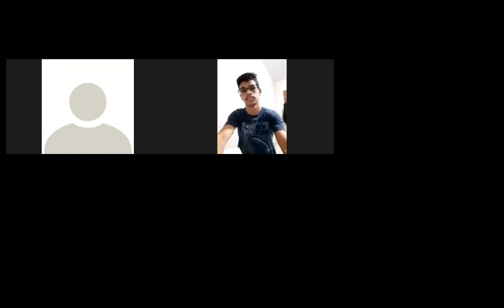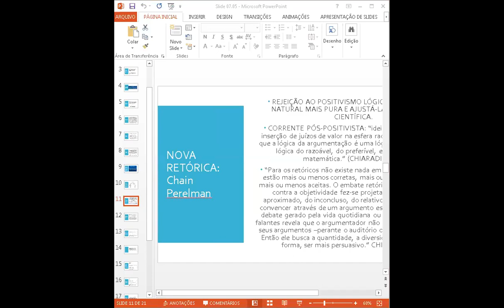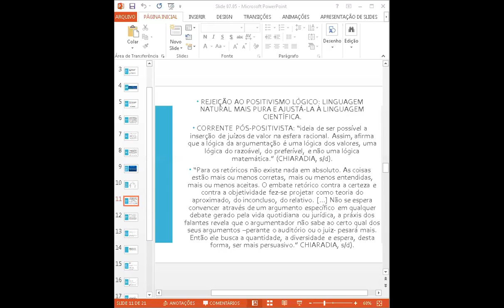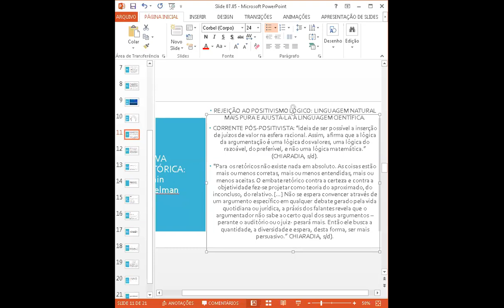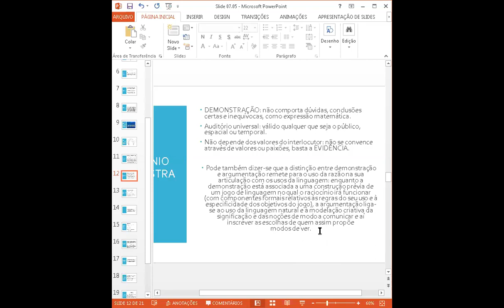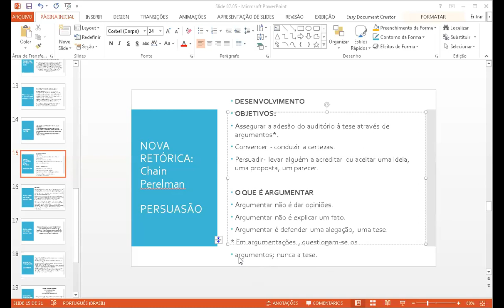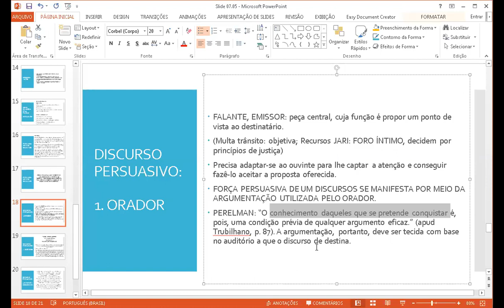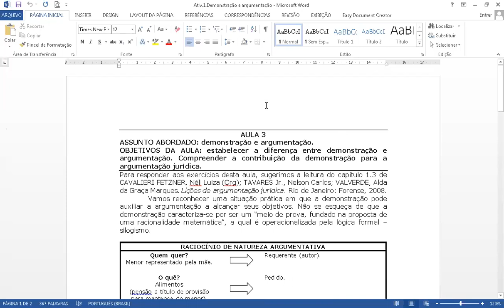Aula live 14/05.Lab.Português Jurídico.Prof.Denise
Conteúdo: Nova Retórica; Demonstração e Argumentação.